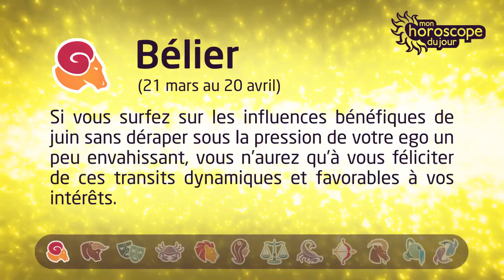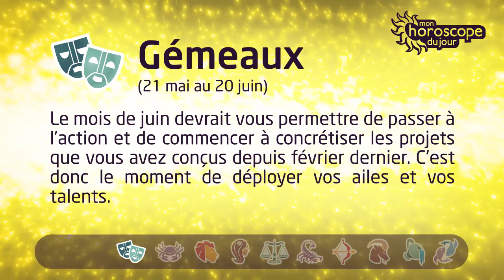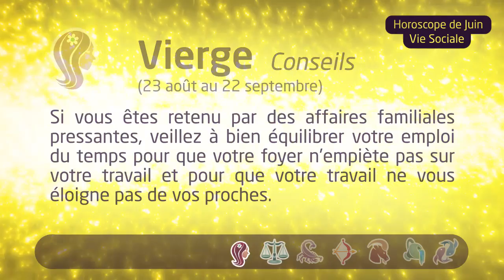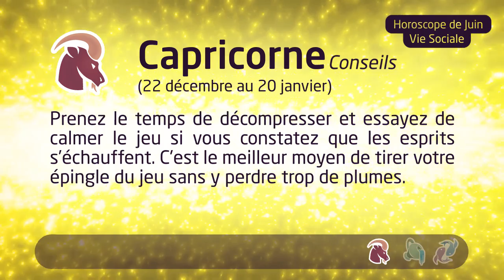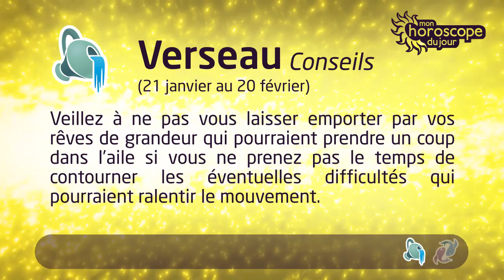Horoscope Vie sociale de Juin 2017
Un mois qui démarre en trombe et en beauté pour s’achever dans de possibles conflits et contestations ...